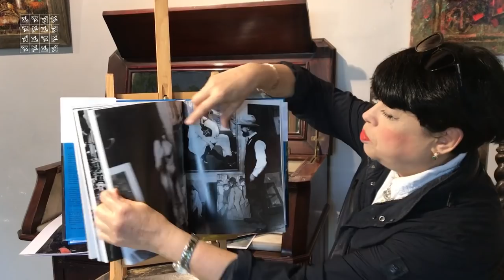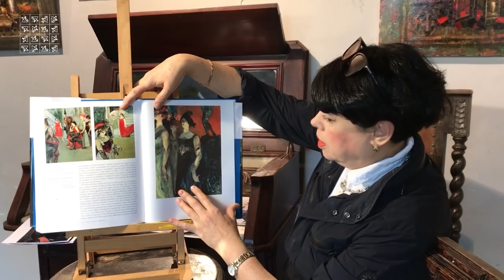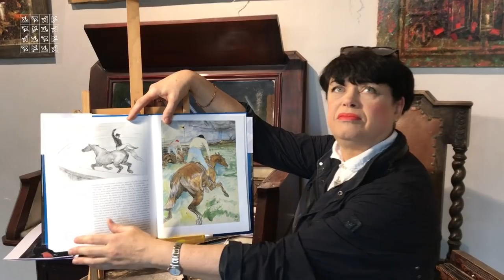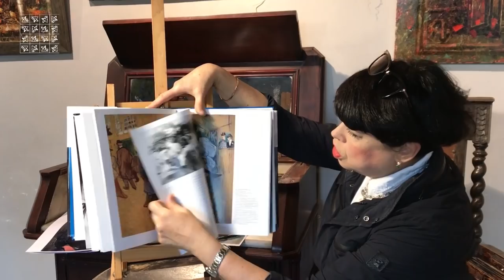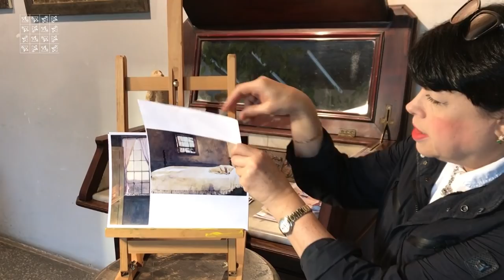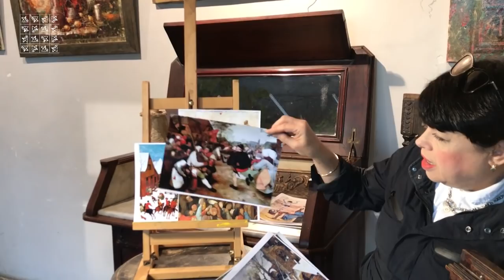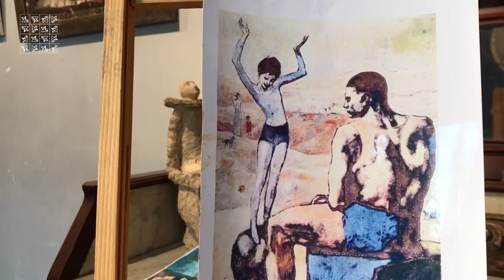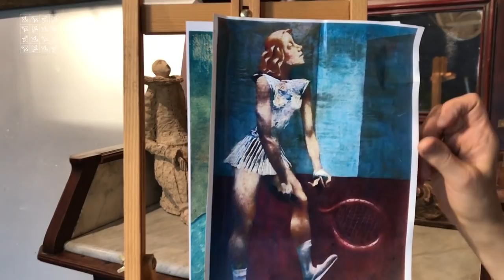К кому пойти за знаниями современному художнику?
Современная живопись. Кто был ее инициатором? Смелые художники, которые не побоялись зайти на территорию человеческой духовности и зафиксировать ее в своих новаторских картинах. Будем достаточно целеустремленными, чтобы объявить их своими учителями!